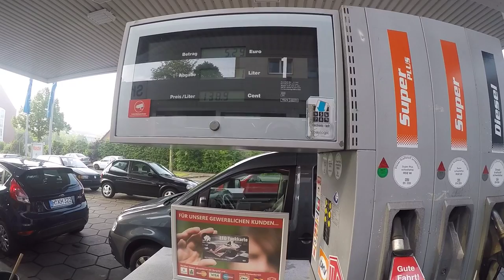Auf dem Weg zur Schule // ich wurde geblitzt 😅? // GoPro Hero 4 // Roller vlog // Peugeot Jetforce